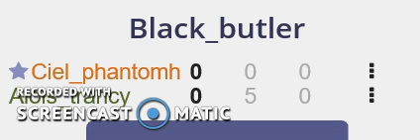PLAY CARDS AGAINST HUMANITY WITH US